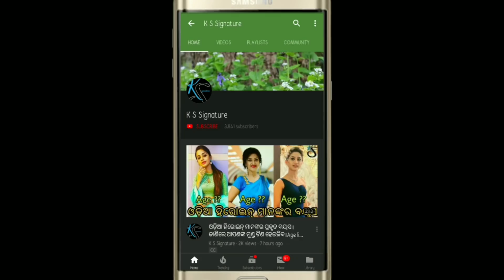IIC cick a common man back and bet in stick common man reply ।।